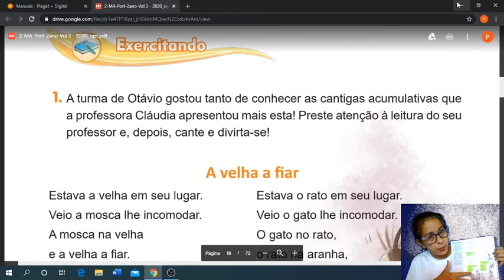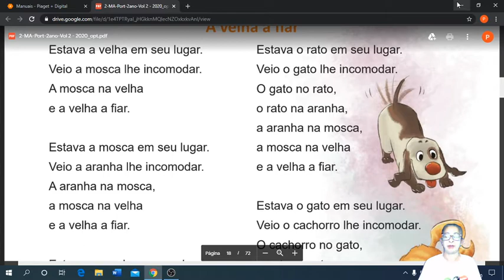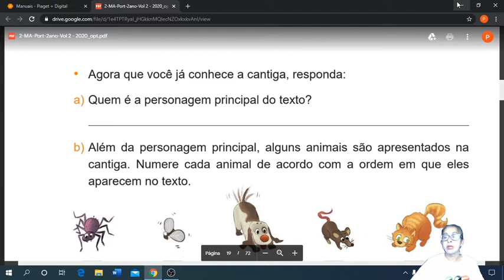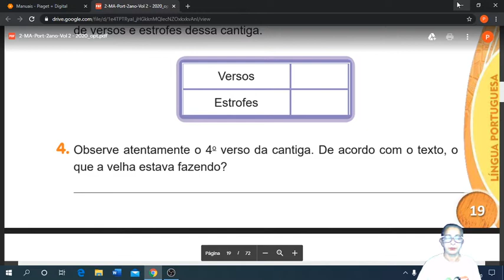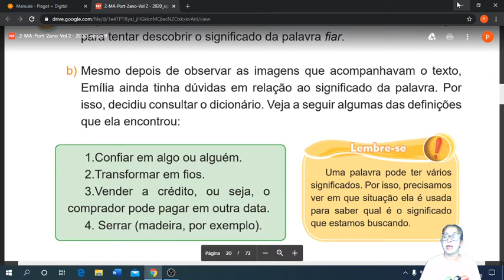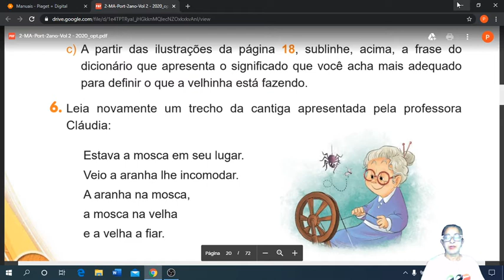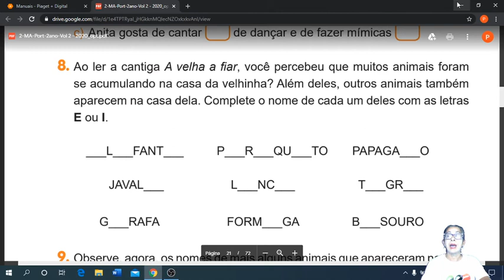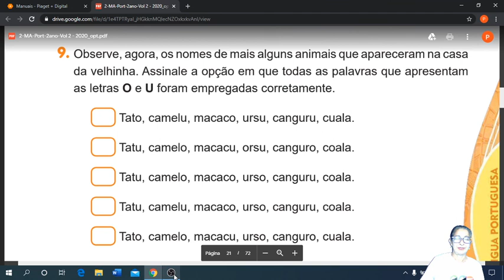2° ano: Aula de Português - 09/07/2020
Aula de Português da turma do 2º ano com a tia Patrícia. ❤